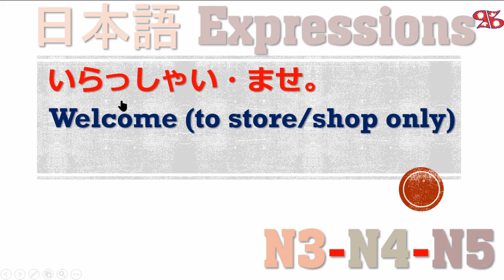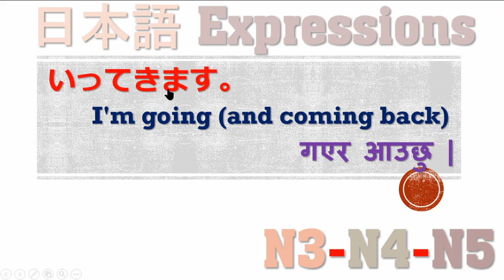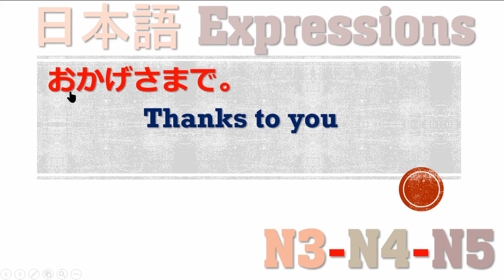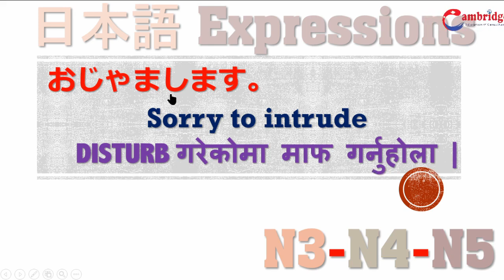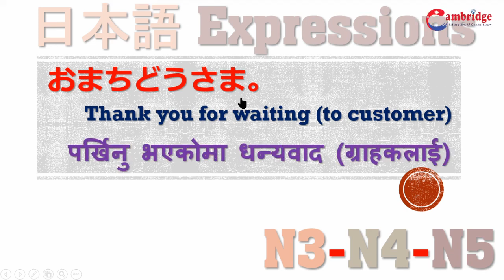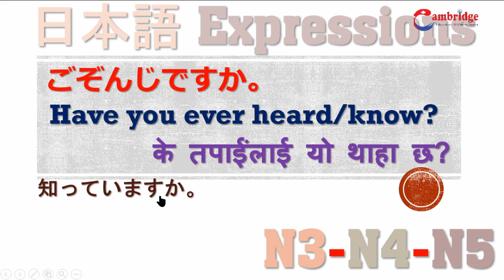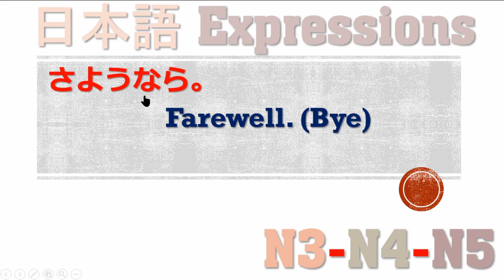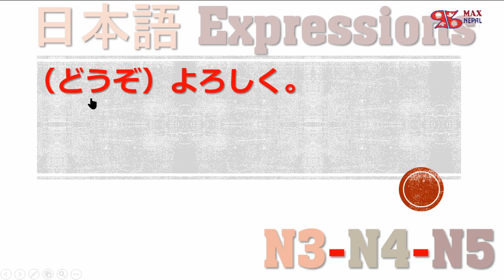JLPT N3 Expressions | Japanese Language | Greetings | नेपालीमा N5 N4 N3